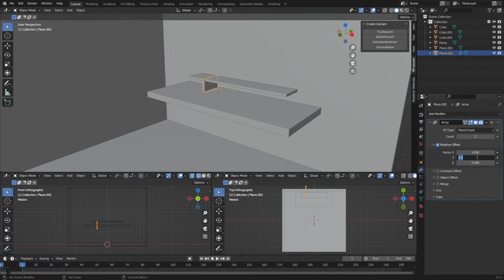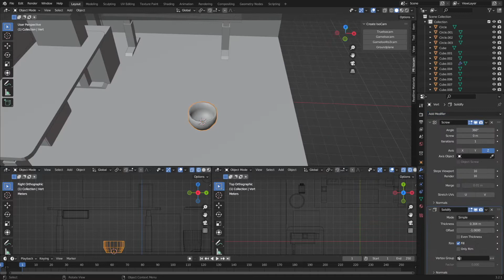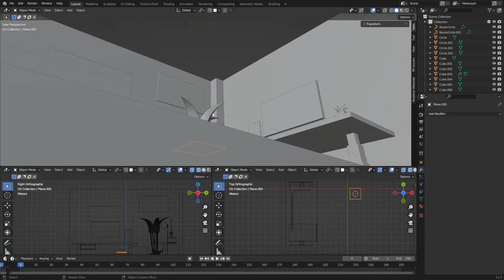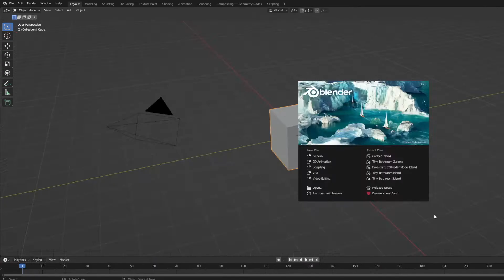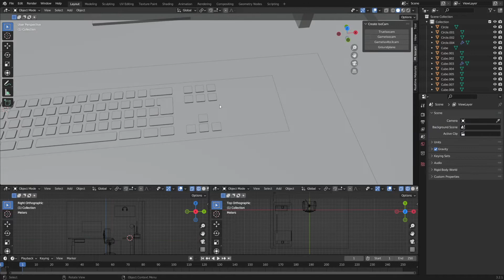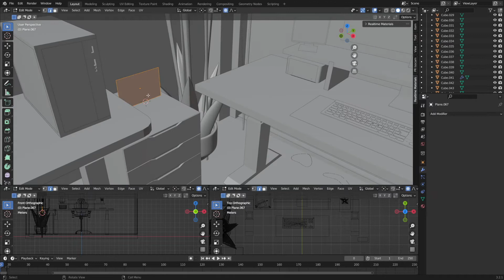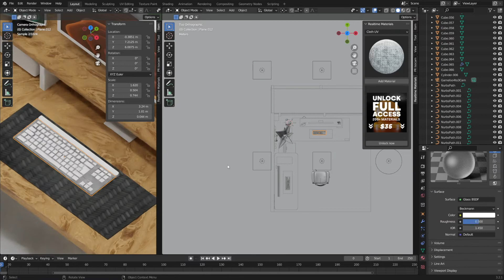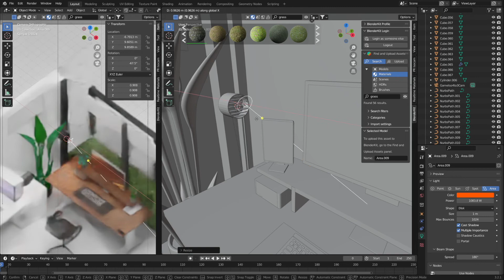How To Create Shevon Salmon Studio Space | 3D Modelling Process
In todays video, we attempt to design a @ShevonSalmon Salmon Office Space!

- eugenio izzi – Distant, but near realities